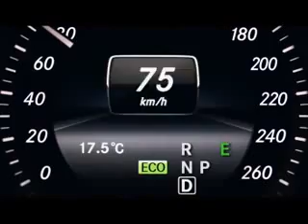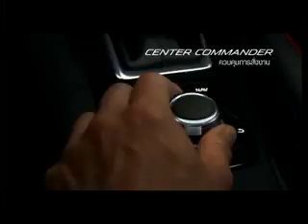GPS TV 28 12 57 PART1